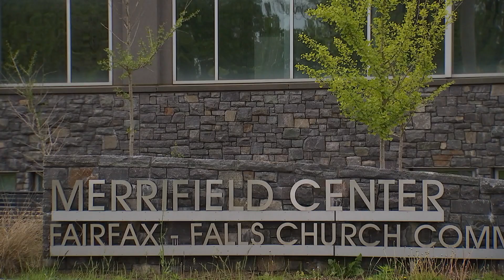Preview for Children’s Mental Health Awareness Day, May 9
The Fairfax-Falls Church Community Services Board, Healthy Minds Fairfax and the Children’s Behavioral Health Collaborative are hosting an Open House recognizing National Children’s Mental Health Awareness Day on Thursday, May 9. Join us to learn about new programs in our community being offered to address children’s mental health challenges.